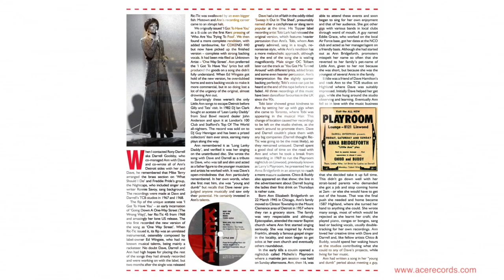Sally Molloy Northern Soul Dance tribute to Little Ann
Sally Molloy is the official Northern Soul World Dance Champion of 2022. Here is her personal dance tribute to one of her favourite Ace Records artists Little Ann - Ann Bridgeforth. This is what we hope will be her first clip of many more to come here at Ace!

Music: Sweep It Out In The Shed - Little Ann (Ace Records)